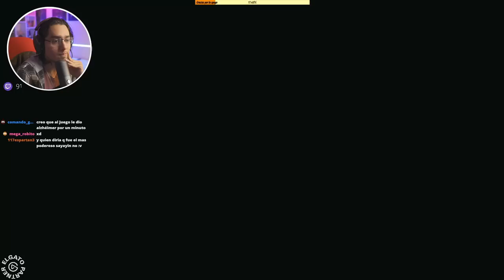DRAGON BALL Z KAKAROT DLC BARDOCK Pt1 | EpsilonGamex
DBZ Kakarot en español latino, DLC Bradock Alone Against Fate. Recuerda que si quiieres ver este contendo antes que todos puedes segurmme en mi canal de witch y no te pierdas los mejores directos!